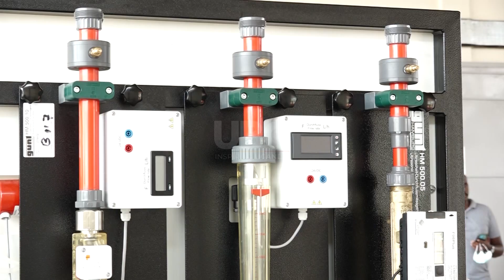Nigerian education delegation– Enhancing diplomatic ties between Uganda and Nigeria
The ministry of education and sports has re-asserted its commitment towards collaboration with the Nigeria directorate of technical aid corps in promoting educational diplomatic ties.
The state minister for primary education Dr. Joyce Moricu Kaducu while engaging a delegation from Nigeria expressed more need in the dynamic education environment which seeks more vocation skills.